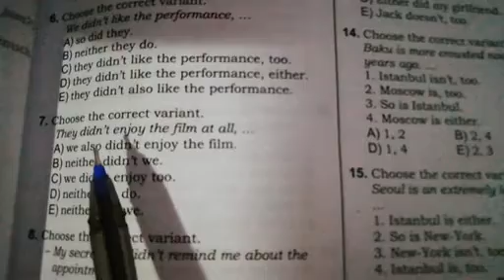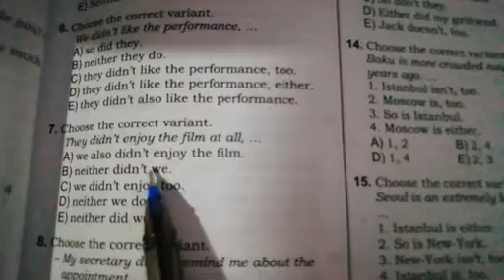Short answers ( qisa cavablar)